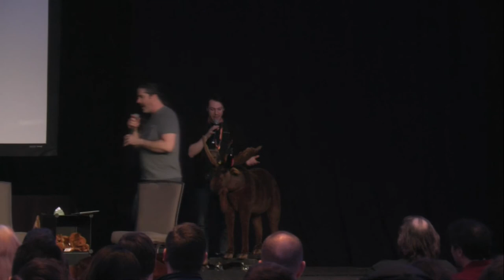Between Two Moose - Whitney Merrill, LosT, Andrew Morris, & Bruce Potter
Join us as we close down ShmooCon 2019 in the inaugural episode of “Between Two Moose.” Rather than a panel discussion on a topic, Bruce will interview a few folks who are helping to shape the security industry. With a focus on the what formed their understanding of security, the journey they traveled in their careers, and opinions on contemporary security topics (with of course some irreverent frivolity thrown in), we hope you’ll enjoy the show and renew us for another episode next year.

Whitney Merrill (@wbm312)

LosT (@1o57)

Andrew Morris (@Andrew___Morris)

Bruce Potter (@gdead) is the CISO at Expel and spends most of his time instructing people on the correct pronunciation of CISO (it’s “ciz-oh”).